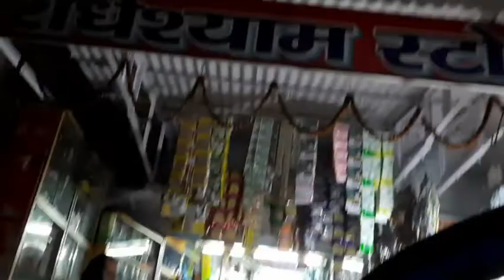इतना बड़ा हादसा मां के साथ हो गया | खुशी-खुशी निकले थे घर से